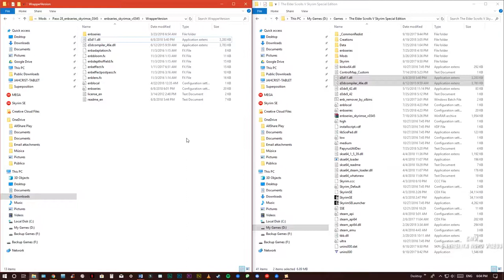Skyrim SE Instalación ENB Series v0 345 [Tutorial]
Síganos en Discord

Mod
ENB Series

Herramientas
Winrar

Síganos